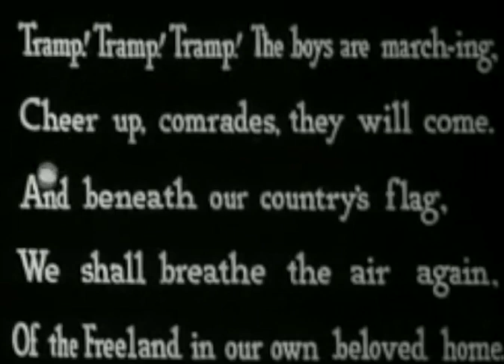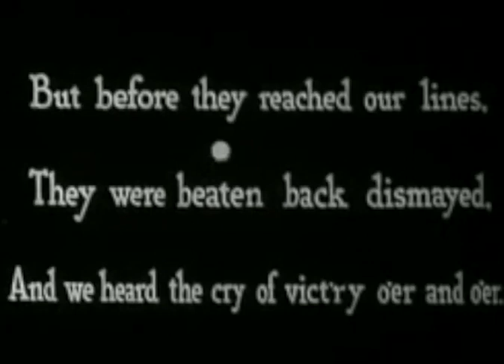Ko-Ko Song Car-Tune: Tramp, Tramp, Tramp - 1924 (with sound)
The Ko-Ko Glee Klub marched all the way to this theatre to cheer you up with the tune that made grandpa "step out" in the good old days.

"Tramp, Tramp, Tramp," (The Boys are Marching)

Watch the bouncing ball, Join in and sing - EVERYBODY!

In the prison cell I sit,
Thinking mother dear, of you,
And our bright and happy home so far away,

And the teats they fill my eyes,
Spite of all that I can do,
Tho' I try to cheer my comrades and be gay.

Tramp! Tramp! Tramp! The boys are march-ing,
Cheer up, comrades, they will come.
And beneath our country's flag,
We shall breathe the air again,
Of the Freeland in our own beloved home.

In the battle front we stood,
When their fiercest charge they made,
And they swept us off, a hundred men or more,

But before they reached our lines,
They were beaten back dismayed,
And we heard the cry of vict'ry o'er and o'er.

See more vintage films at weirdovideo.com